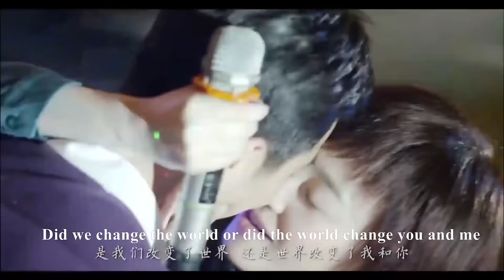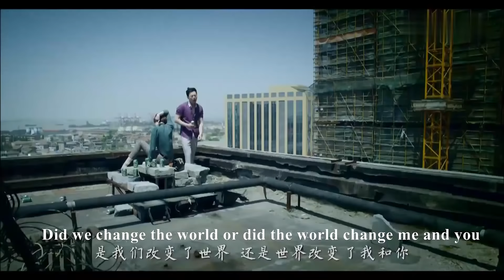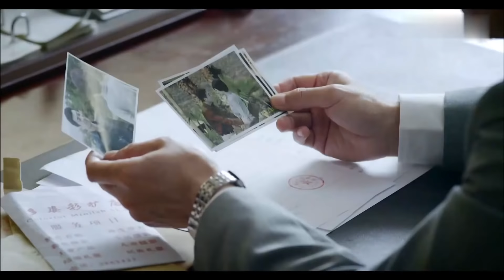前夫被心機小三騙得一無所有，才想起前妻的好，下秒就到前妻面前跪地認錯！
【JMXD】EP 32-1
【劇情簡介】在那個顛倒黑白的年代，有的人緘口不言獨善其身，有的人為求自保構陷他人。良心靈魂又如何？全變成廁中物，足下土。東方機械廠廠長宋子堂（趙君 飾）當年揭發高級工程師唐獻民（牛飄 飾），使其淪為燒煤工，兩家由此結下不解之仇。改革開放之後，老一輩的仇恨沒有了斷，少一輩則又產生新的情愫。歌舞團一枝花唐小雨（曾黎 飾）與宋長青（馮雷 飾）相知相戀，但是兩家老人的態度成為不可逾越的高山，不知死活的妹妹和弟弟唐小雪（李小冉 飾）與宋建國（朱亞文 飾）更沆瀣一氣要拆散二人。 　　有情人難成眷屬，意外的愛情不經意滋生……